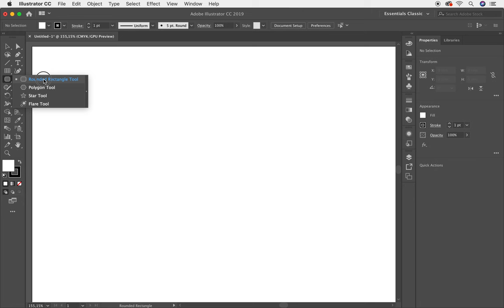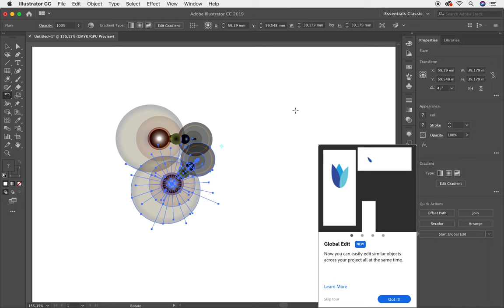✅✅✅Curso Completo de Adobe Illustrator Herramientas CC Destello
Curso Completo de Adobe Illustrator Herramientas CC Destello. Aprende más de esta poderosa herramienta llamada Destello, conoce todas las posibilidades para trabajar la herramienta Destello que tiene Adobe Illustrator. En esta lección te explico con detenimiento como trabajar con Destello en Adobe Illustrator
Te invito a tomar este curso totalmente gratis. Este curso que trata sobre todas las herramientas de Adobe Illustrator te servirá muchísimo para tu crecimiento profesional. En esta lección te enseñaré a trabajar con la Herramienta Destello